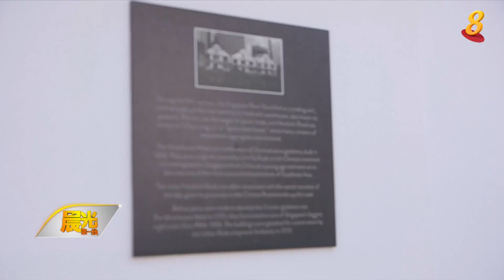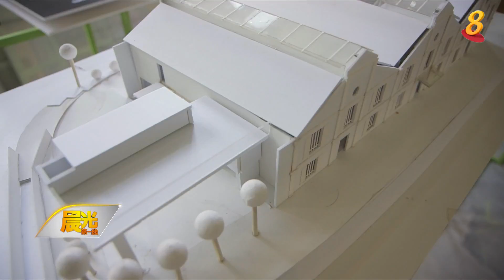《新加坡创意》8月15日： 华丽转身 百年仓库变精品酒店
旅游业是我国经济的一大支柱，旅客在选择住宿的时候，除了标准化的连锁酒店，有独特主题和艺术风格的精品酒店也渐渐受到瞩目。今天的《新加坡创意》就带您一起走访两家本地设计的精品酒店。